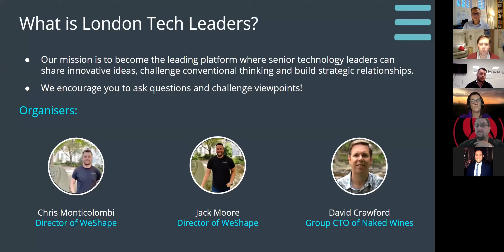LTL #3 - Full Event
LTL #3 was our second virtual event, held on the 30th September 202.

We discussed a number of relevant topics, which you can find at the below:

00:43 - Cyber Security During Lockdown

15:28 - Data-Driven Decision Making

27:28 - Onboarding New Starters and Suppliers Remotely

35:16 - Pivoting Business Models in a Post-COVID World

45:20 - Impact of WFH on Compensation

57:20 - Impact of WFH on Productivity